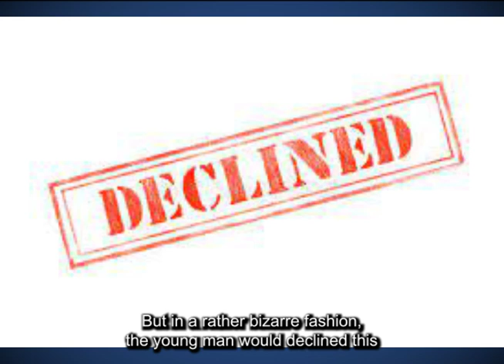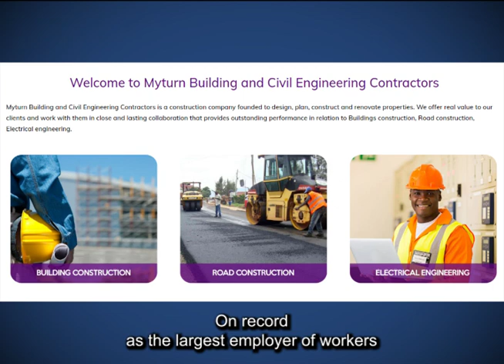Xbabados Biography of Kenneth Elvis Anewenah Prod by Massive Mix Gh SUB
A biography of Kenneth Elvis Anewenah. Written and performed by Xbabados de poet on the occasion of " Star beer relaunch" to honour Kenneth Elvis Anewenah.